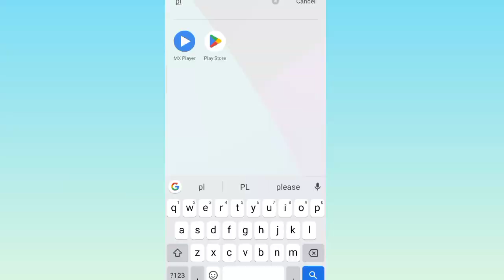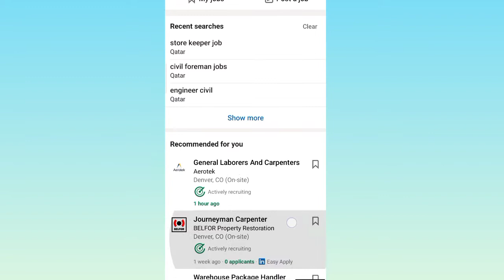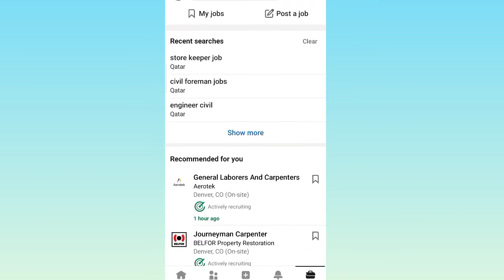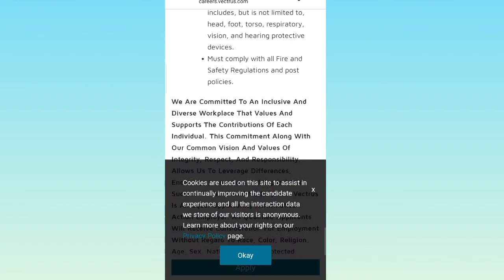किसी भी देश और किसी भी कंपनी में जॉब के लिए ऑनलाइन अप्लाई कैसे करे